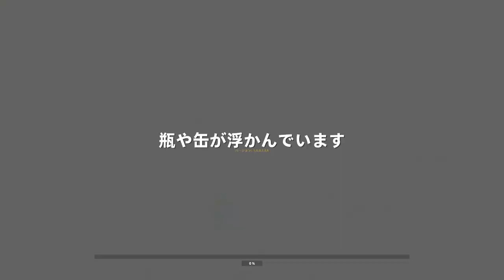【睡眠 ASMR】瓶や缶が浮かんでいます - ノーキー山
steam版「Bottle Can Float」を実況プレイ。寝ろ。

● 各種登録お願いします

● BGM等使用サイト